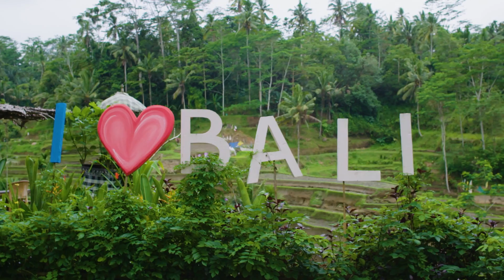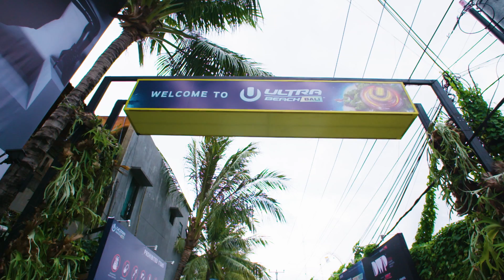Ultra Beach Bali Report 2016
Ultra Beach Bali returns as part of Bali Music Week on September 14-15 at Potato Head Beach Club!

Learn more about the first edition of Bali Music Week: BaliMusicWeek.com